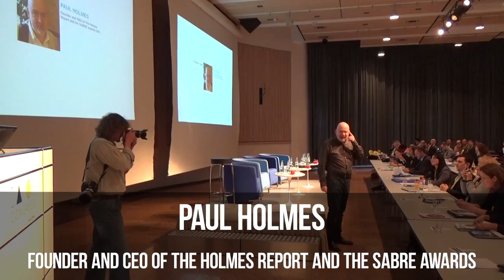Paul Holmes - The Battle for Talent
World Communication Forum 2016

Paul Holmes is one of the most renowned PR specialists in the world, often described as the PR industry guru and the most influential public relations figure globally. Holmes is an editor and publisher with more than two decades of experience writing about and evaluating the public relations business and consulting with both public relations agencies and their clients.

In 2000, he founded The Holmes Report, a publication dedicated to providing insight, knowledge and recognition to public relations professionals. The Holmes Report organizes the world's largest and most sought after public relations awards competition, the SABRE Awards, which recognizes Superior Achievement in Branding and Reputation in North America, EMEA and the Asia-Pacific region.

For the last couple of years, Paul has been holding a top position among the several "most wanted" public speakers across the world.
Founder and CEO of The Holmes Report and the SABRE awards (UK)